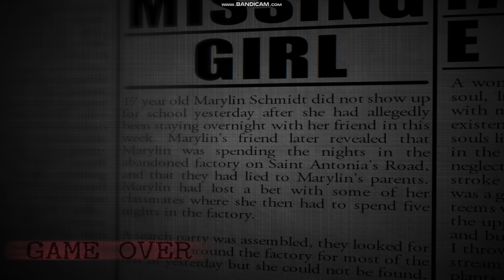7/20 Mode 2!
Knightendo plays the max mode of Five Nights at Candy's 2.